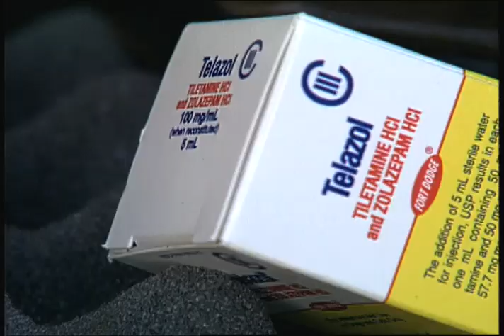Wild Neighbors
Story that I shot/produced/edited for Arizona Wildlife Views TV show in 2001. The intent is to show how wildlife and humans can live together, and how that coexistence can be best accomplished.